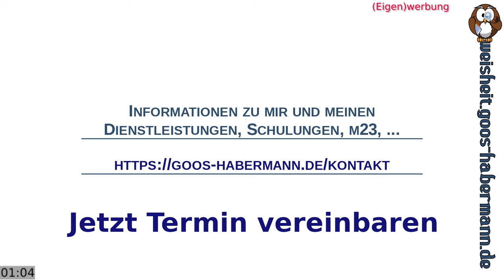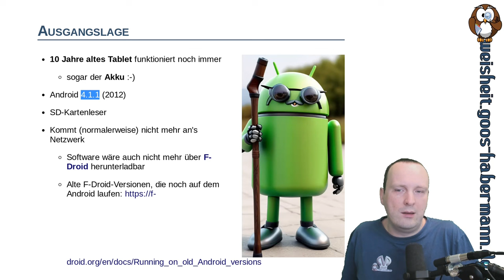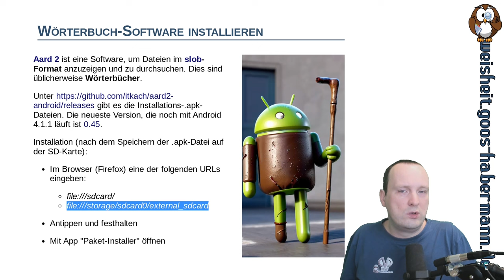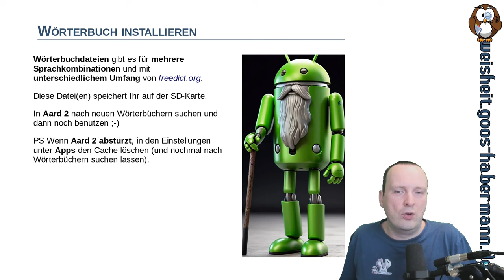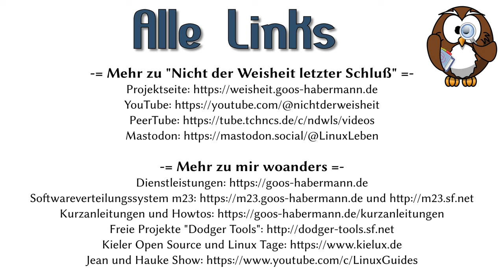Nochmal Software auf altem Android nachinstallieren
Hardware weiterzubenutzen liegt voll im Trend, um u.a. die Umwelt und den eigenen Geldbeutel zu schonen. Was liegt daher näher, als auch auf älterer Hardware noch einmal neu(er)e Software nachzuinstallieren, um diese für einfache Aufgaben zu verwenden? In diesem Video zeige ich Euch, wie Ihr – ohne Internetverbindung – Software auf einem über 10 Jahre alten Android installiert.